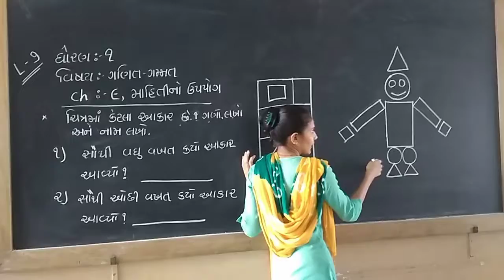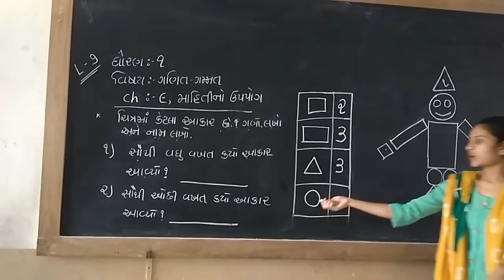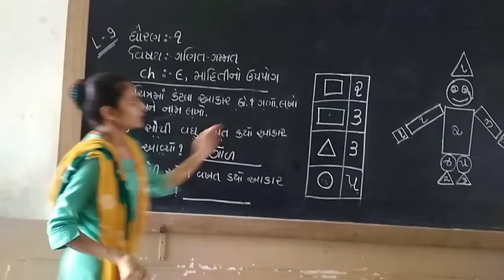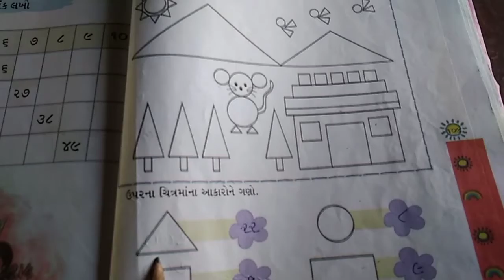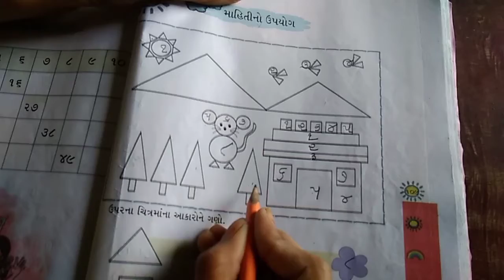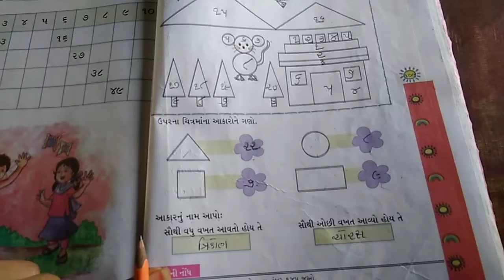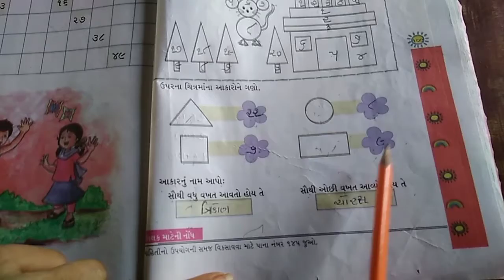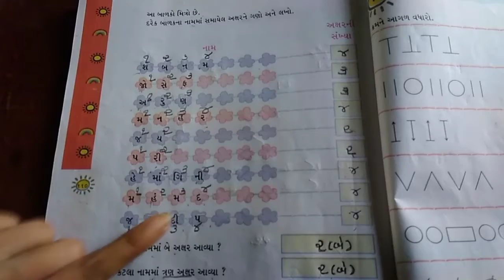ધોરણ - 1 વિષય - ગણિત